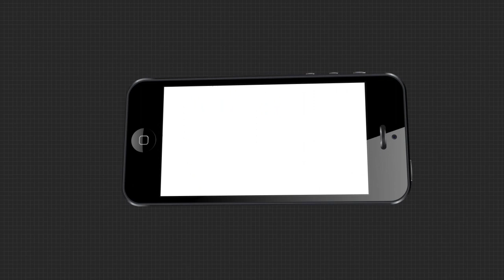ଆଜି ବାବା ଧବଳେଶ୍ବରଙ୍କ କିରାତ ଅର୍ଜୂନ ବେଶ....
ଦୀର୍ଘ ୨୫ ବର୍ଷ ପରେ ବାବା ଧବଳେଶ୍ଵରଙ୍କୁ କରା ଜାଇଛି କିରାତ ଅର୍ଜୂନ ବେଶ, ଆସନ୍ତୁ ପୂଜକଙ୍କ ନିକଟରୁ ଶୁଣିବା ଏ ବେଷ ର କିମ୍ବଦନ୍ତି .